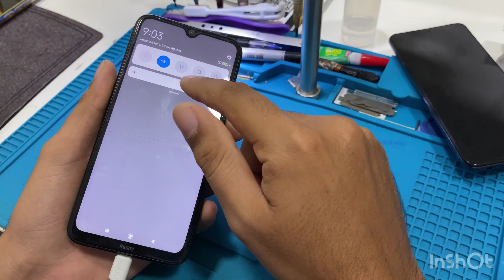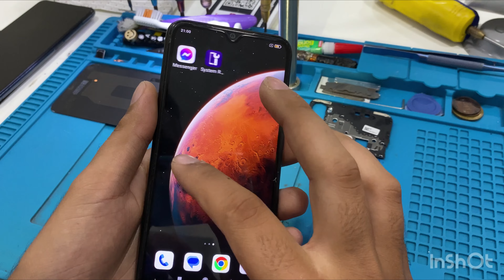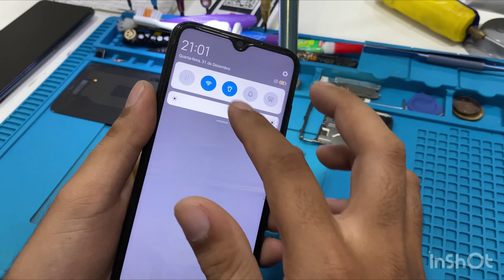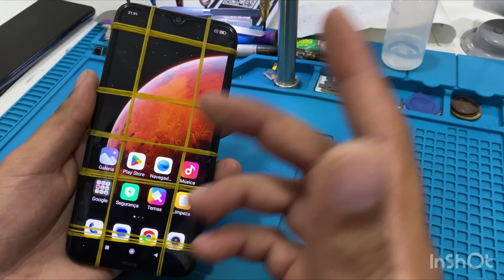XIAOMI NOTE 8 SÓ REINICIANDO,NÃO LIGA,POSSÍVEL SOLUÇÃO, SEM PRECISAR TROCAR NADA !